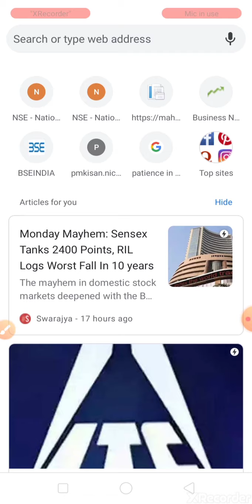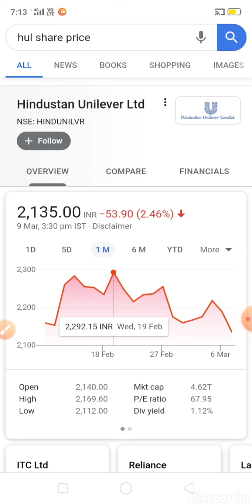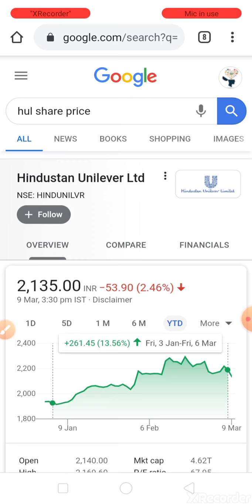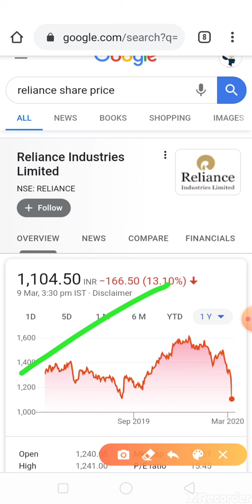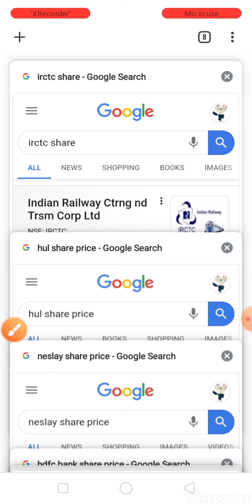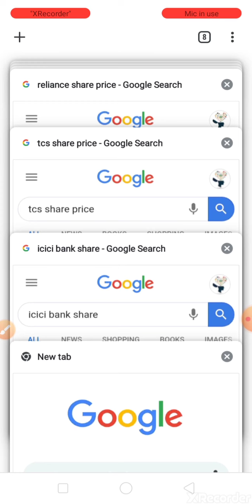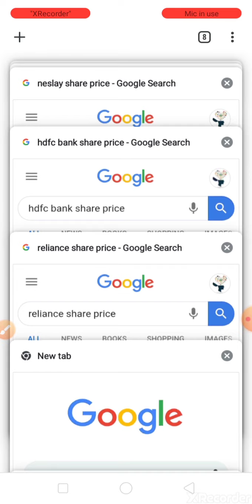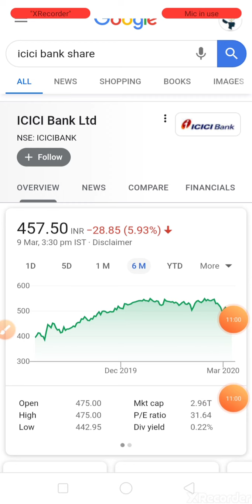गिरते मार्केट का फायदा ये बना देगा आपको करोडपती यही😱😱😱😱😱👌👌 मोका है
Hi dosto investing ka commando इस चॅनेल मे आपका स्वागत हे अगर आप डिमॅट अकाउंट ओपन करना चाहते हैं तो लिंक.

1  The intelligent investor
2  Rich Dad poor Dad best selling books in world financial freedom knowledge
3 The  richest person in Babylon
4 How to make money in stock market
5 One up on wall Street
6 Learn to earn peter lynch
7 Romancing the Balance Sheet
8 Common  and uncommon  stock profile in Share  market
      Subcsribe my YouTube channel Investing ka commando for all types knowledge I about share marke or other information